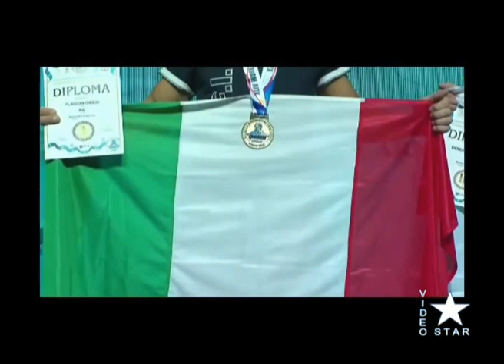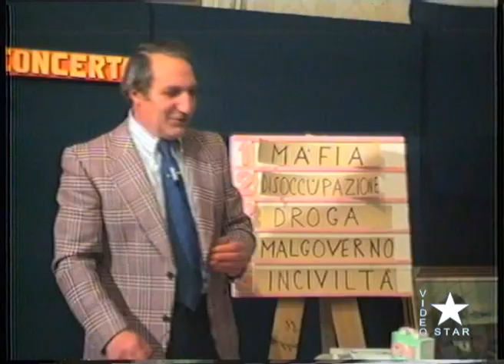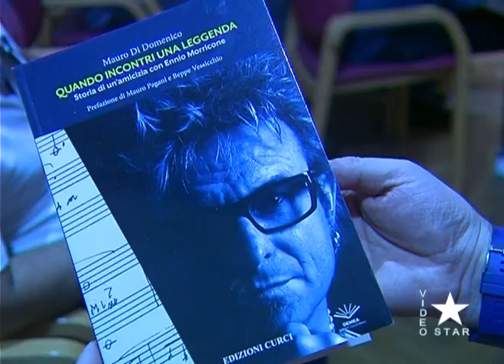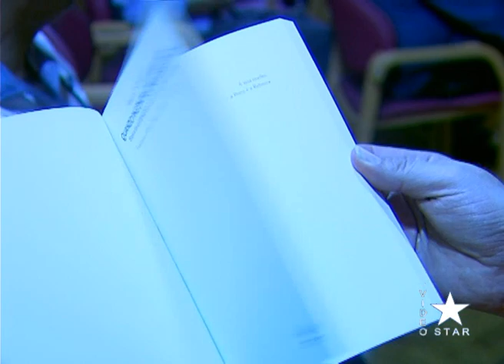Biancavilla: consegna Premio Scanderbeg a Villa delle Favare sabato 21 ottobre 2023